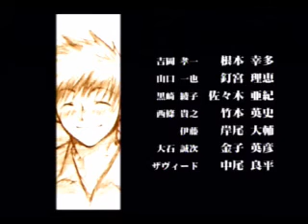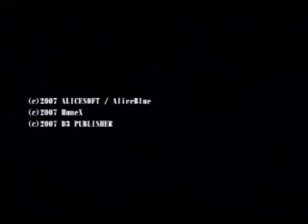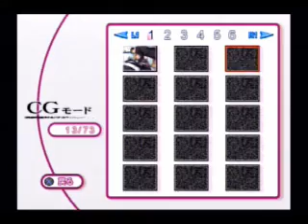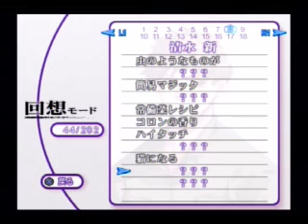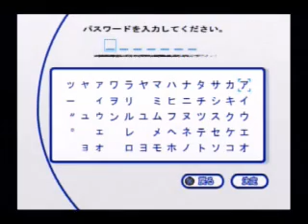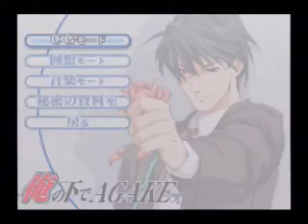スーパー攻め様「壱哉様」と一緒に、受け受けしい受け達を不幸にしていこうと思います！俺の下でAGAKE9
俺の下でAGAKE　清水新くん狙いでやって行きたいと思います。
新くん受けルートのトゥルーエンド出せました！
壱哉様が改心しましたよ～サムネはそんな風に見えないけども！